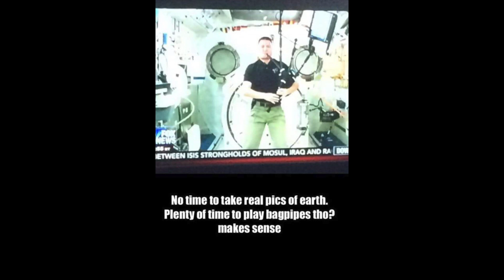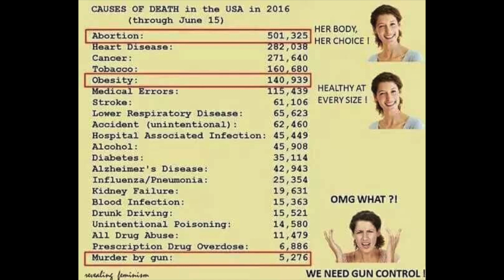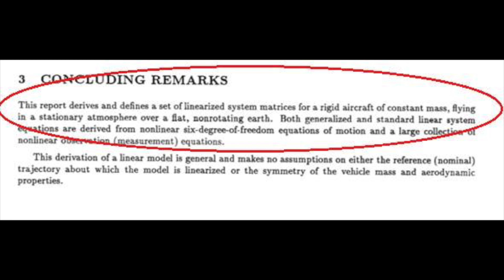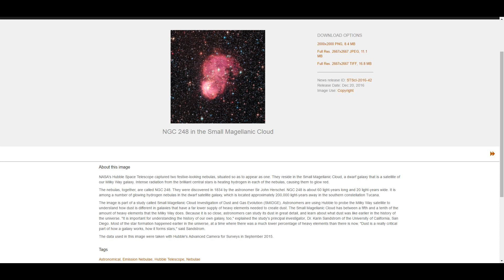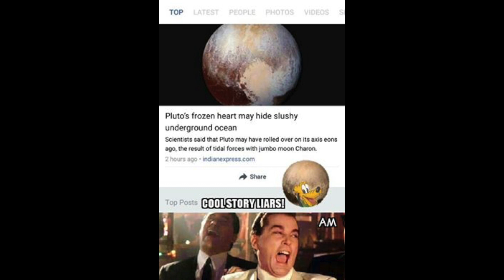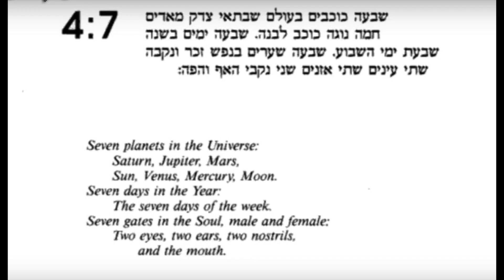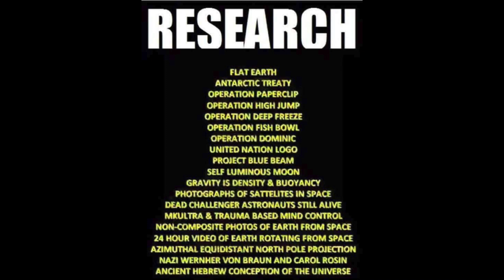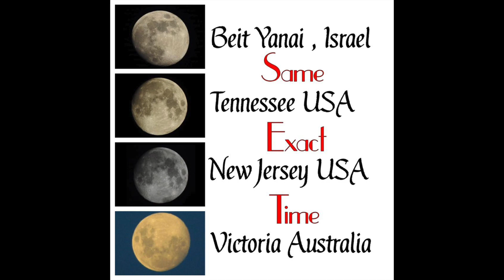Flat Meme 19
All music by Tony Byker